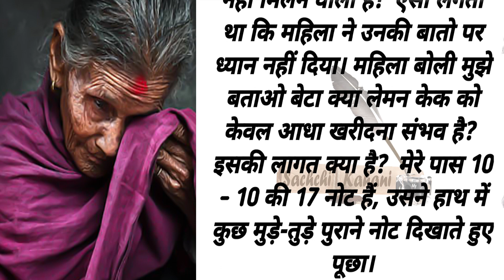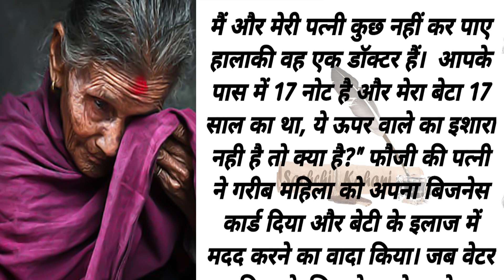गरीबी एक अंधेरा सच || Sachchi Kahani My Wife Voice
SK 204